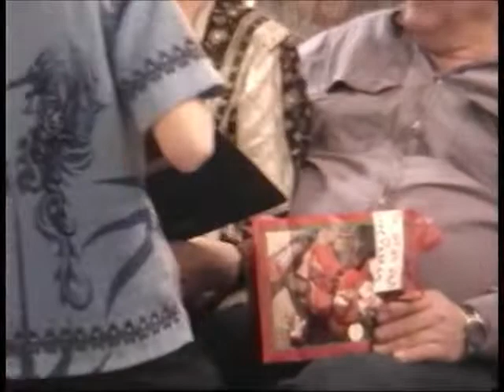Petrychyn Christmas 2003